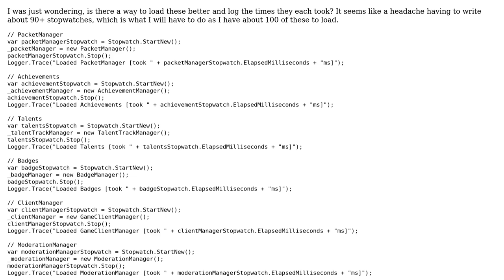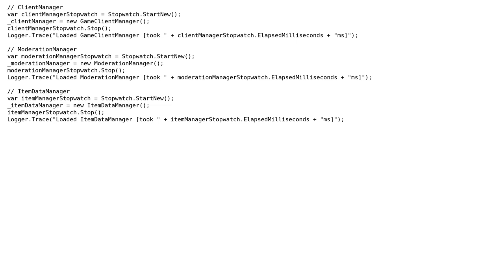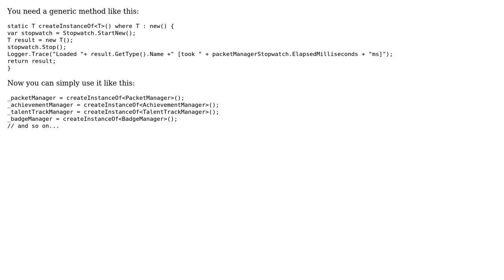Code Review: Loading components on startup, with timing measurements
With thanks & praise to God, and with thanks to the many people who have made this project possible! | Content (except music & images) licensed under CC BY-SA | Music | Images & others | With thanks to user Liam Savage user Behnam Rasooli user 200_success and the Stack Exchange Network Trademarks are property of their respective owners. You are responsible for your own actions.